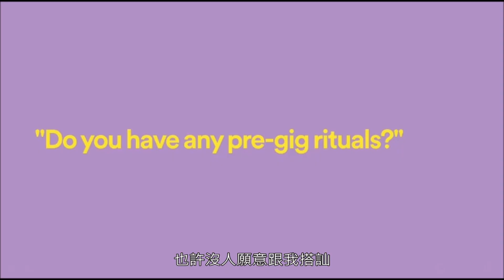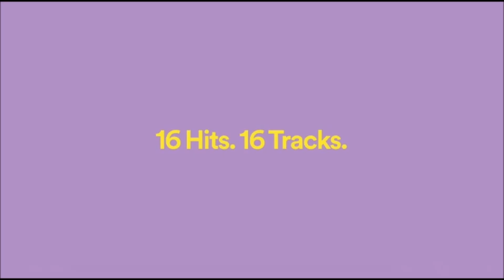【字幕】One Direction spotify ping pong 2015. 11